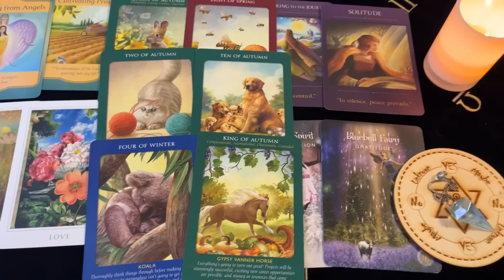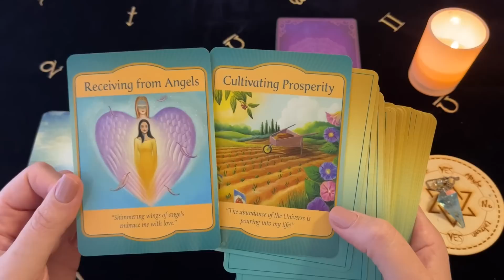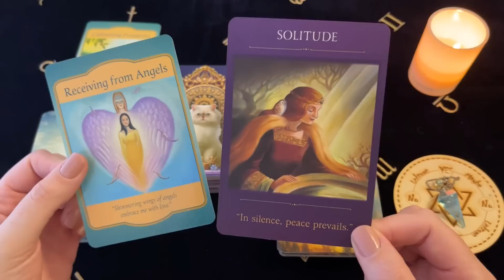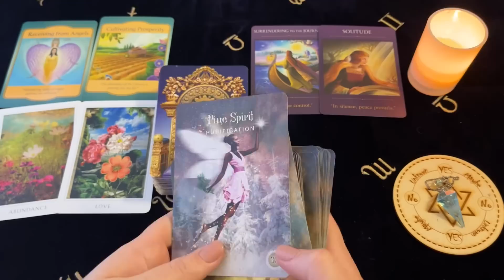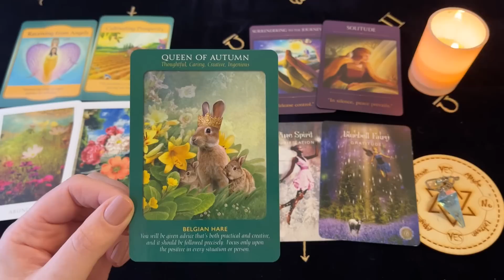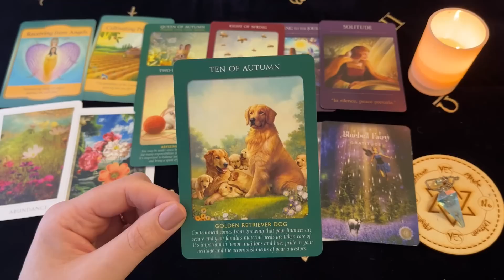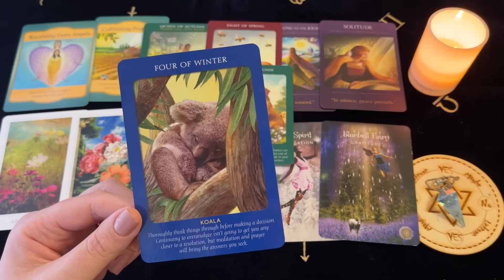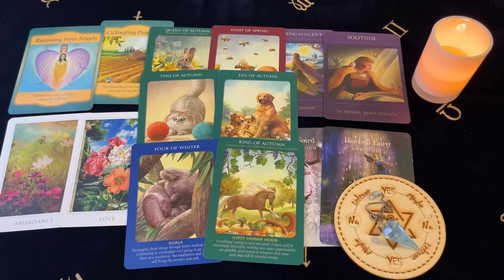♒️ Aquarius~ A Surprise Message From Heaven! Get Ready For Abundance! Wow! 18 - 24 July